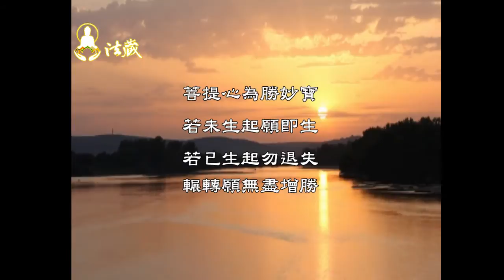龍德上師：什麼是薈供Master Lung Du: What is Tsog offering